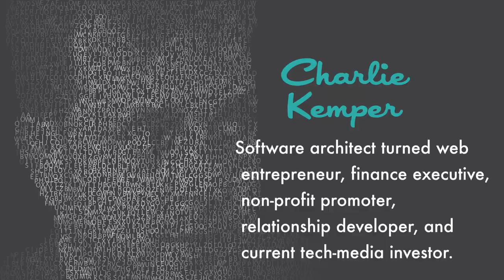Ep 18 - Downtown Podcast (ft. Charlie Kemper)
Gear up for episode #18 of the Downtown Podcast. We kick off this episode by talking with Jennifer Sanchez about the Reset Project and their signature event called the Sunday Reset which happens the first Sunday of every month in downtown Las Vegas. Next, Steve Wainstead tells us about the upcoming Vegas GiveCamp event. Then, Dylan Jorgensen interviews Charlie Kemper, who was in downtown Las Vegas visiting for Tech Cocktail's Tech Week events. Then, Melissa Volkmann gives us the scoop on events happening in downtown Las Vegas. Finally, we hear from Chef Kas about his upcoming food demo events!

Thanks to Vegas Apparel for their sponsorship of this week's episode.